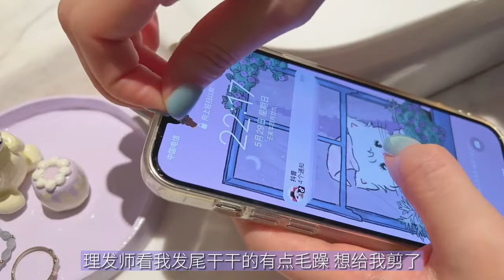VLOG #5.29 [Douyin]